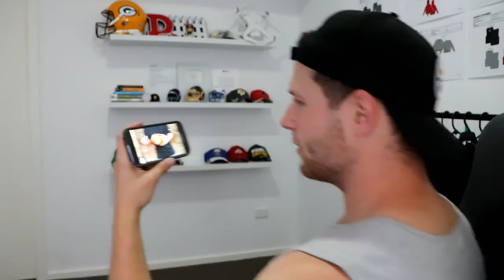Rugby Player Receives First Real CFB Game Ball!